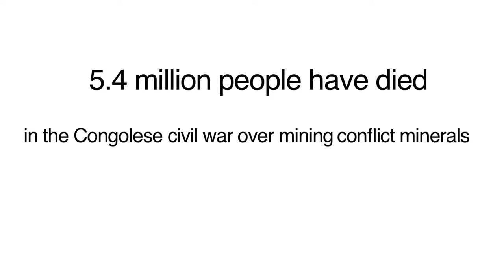Conflict Minerals PSA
Inspired by their Holocaust Studies class, juniors at TVT Community Day School in Irvine, CA filmed Public Service Announcements (PSA’s) to create awareness about a current world injustice in partnership with Righteous Conversations Project of the Los Angeles Museum of the Holocaust.

TVT is one of America’s finest independent, pluralistic K-12 schools, ranked as the #31 private school for best academics in Orange County in the 2015 Niche Rankings. With over 500 students, TVT provides an individualized college-preparatory environment that challenges students to work creatively, think critically, and realize their fullest potential. Over 500 TVT students take advantage of its dual curriculum of college preparatory and Jewish studies courses, which leads to extremely high acceptance rates to some of the top universities in the nation.